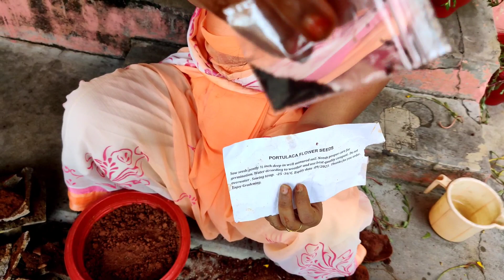మా ఇంటికి వచ్చిన new friends 🐦 పూలకుండి పగిలిపోయింది కొత్త వాటిలోకి మార్చాను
Today we saw a bird nest in our premises. Bird layed three eggs  we were happy to see this.
After that my Husband did a omlette for us.

One of flowerpot broke due to aging, we replaced with new plastic one ordered in Amazon, same clay filled in it with cocopit  and vermicompost..
 thank u